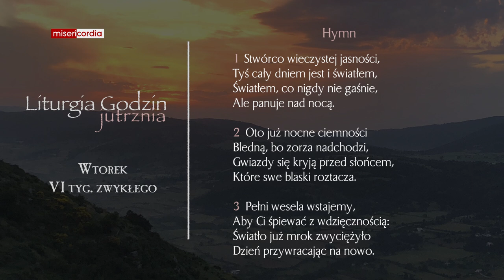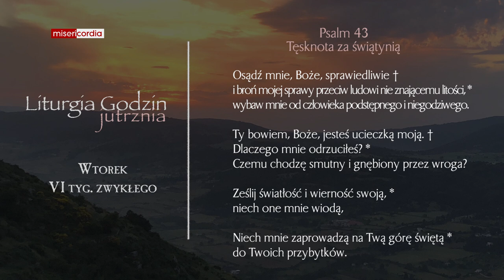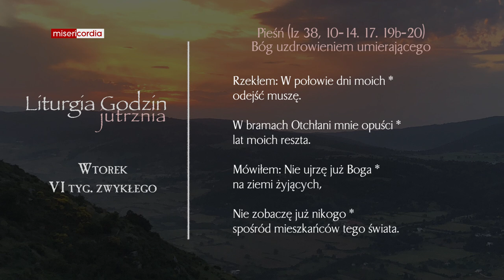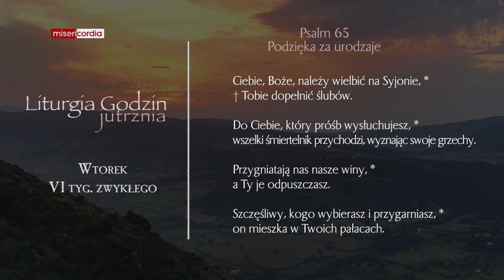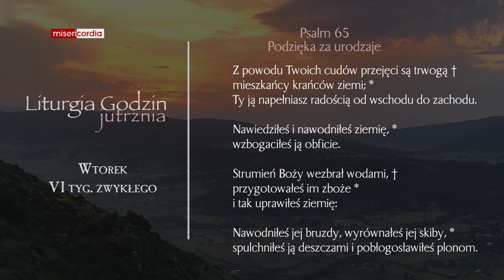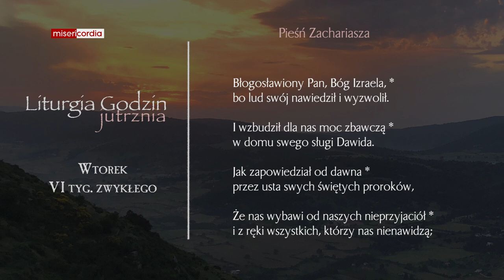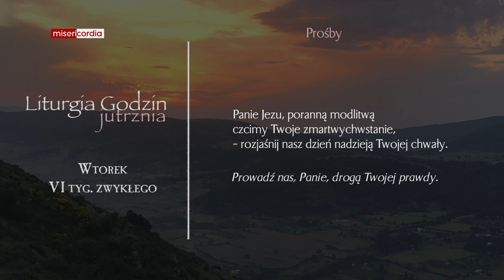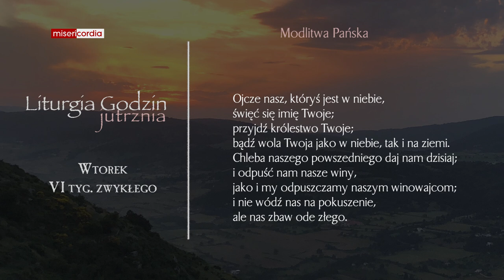Liturgia Godzin | Jutrznia | Wtorek, VI tyg. zwykłego